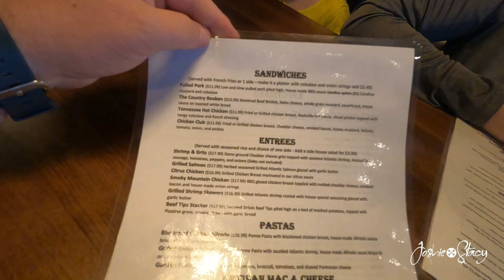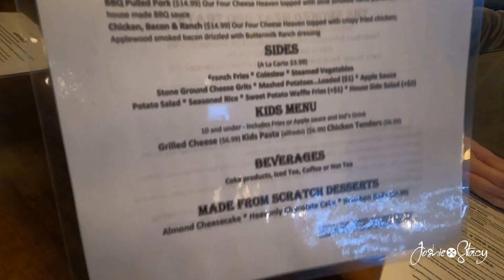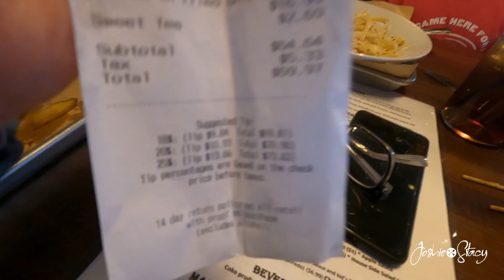Junction 35 Restaurant Review - Pigeon Forge, TN - BAD SERVICE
Join us as we stop Junction 35 in Pigeon Forge, TN. Junction 35 also has a distillery attached to the restaurant. Inside décor is about as good as they come. Simply gorgeous .
Service got off to a horrible, start.

Equipment : GoPr0 Blasick Hero 9 with media mod. No external  mic.

'With the goal of creating a one-of-a-kind distillery experience for our visitors we joined our distillery with a Kitchen & Bar. Whether you are looking for handcrafted cocktails made with our spirits, slow cooked BBQ or a non GMO farm raised burger Junction 35 is just the ticket."                                  '